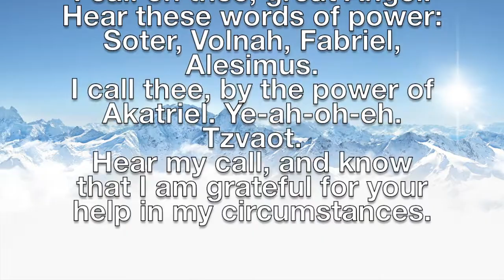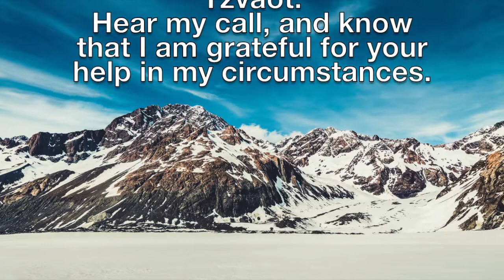Angelic Sigils and Keys Eight Angels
Psychic self defense is a necessary tool to keep yourself clear of influences that do not come from you. Psychic connection is common. Police even use psychics to solve crime. Predators use the psychic connection against you. They use hypnosis, psychic attack, and various groups to get at those who are deemed easy victims. Demons are predatory humans. They are not supernatural, but living people choosing their victims. You probably know them in real life, even if only slightly. They usually will not stop the attacks until they are exposed and forced to stop. Practice psychic self defense daily. Hebrew scripture and Hebrew names of God are very effective in fighting off psychic attacks. To be most effective, do not consume animal flesh, remain sexually pure, believe that God is good, and study the Bible daily.

Presented here are various videos produced from books that I purchased and from scripture I researched.

וְאָהַבְתָּ  יְהוָה
vahavata yahwey - Love the Lord